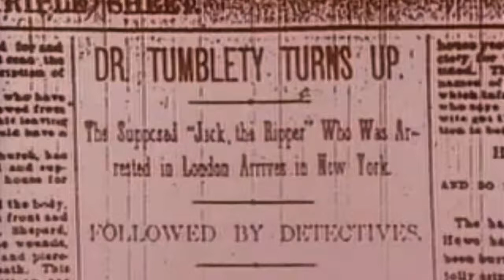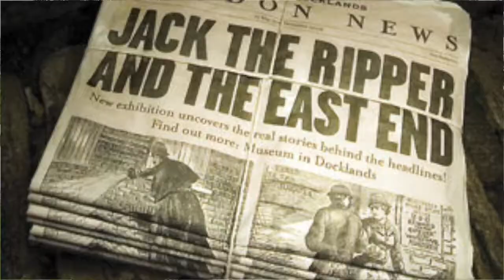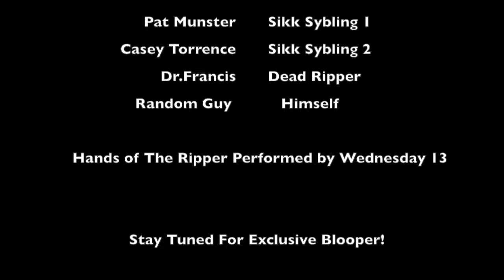Grave Encounters:"JACK THE RIPPER"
Learn some ghoulish facts!